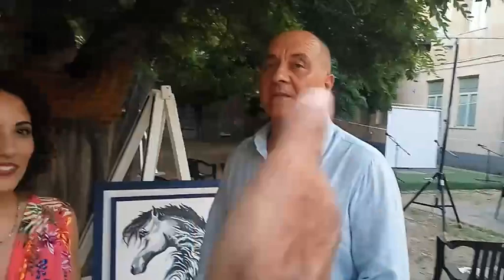ALB Carmen Fantò 29 luglio 21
Mostra della giovane artista Carmen Fantò